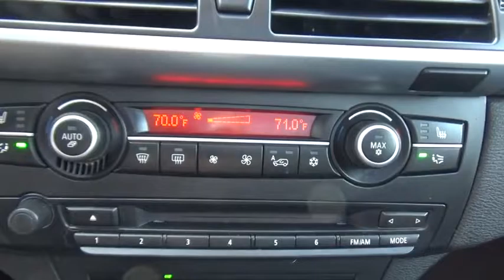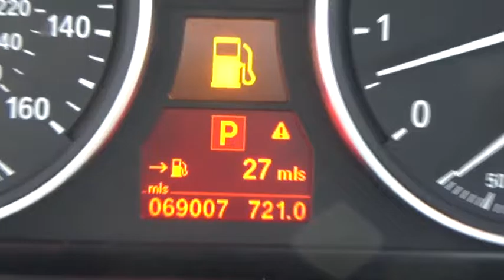2013 BMW X5 for sale near me | Lia VW of Enfield, Enfield, CT P05916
U 2013 BMW X5 for sale near me | Lia VW of Enfield, Enfield, CT.
2013 BMW X5  - Stock#: P05916 - VIN#: 5UXZV4C56DL994079

New Tires!. M Sport Package (Aluminum Roof Rails, M Exterior Parts In Body Color, M Leather Steering Wheel w/Paddle Shifters, and Sport Suspension), M Sport Package w/ZMP, 20 x 10 FR/20 x 11 RR Y Spoke Alloy Wheels, Heated Front Seats, M Steering Wheel, Navigation System, Online Information Services, Panoramic Moonroof, Power Tailgate, Real Time Traffic Information, Rear Manual Side Window Shades, Rear-View Camera w/Top View, and Voice-Command. Isn't it time to treat yourself to this BMW X5 xDrive35i finished in Deep Sea Blue Metallic and serviced by our ASC certified Technicians to provide many years of worry free driving? brbrDon't pay too much for the beautiful-looking SUV you want...Come on down and take a look at this superb 2013 BMW X5. Motor Trend Buyer's Guide reports X5 provides all-road, all-weather capability from outback to racetrack. This X5 is nicely equipped with features such as M Sport Package (Aluminum Roof Rails, M Exterior Parts In Body Color, M Leather Steering Wheel w/Paddle Shifters, and Sport Suspension), M Sport Package w/ZMP, 20 x 10 FR/20 x 11 RR Y Spoke Alloy Wheels, Heated Front Seats, M Steering Wheel, Navigation System, New Tires!, Online Information Services, Panoramic Moonroof, Power Tailgate, Real Time Traffic Information, Rear Manual Side Window Shades, Rear-View Camera w/Top View, and Voice-Command. This great BMW is one of the most sought after used vehicles on the market because it NEVER lets owners down. brbrThousands of Cars, Trucks, SUVs, Minivans, certified pre-owned, and that's just the beginning.  The Lia Auto Group has been meeting the automotive needs of our customers for over 30 years.  After the sale, our highly trained service and parts professionals are here to keep your vehicle running in top shape.  Lia would like to thank all of our loyal customers for making us one of the top 100 Auto Groups in the country.   We invite you to visit Lia Volkswagen of Enfield or shop our impressive online inventory to see why our customers keep coming back. Here for you today and tomorrow after the sale, Lia Volkswagen, experience the difference!